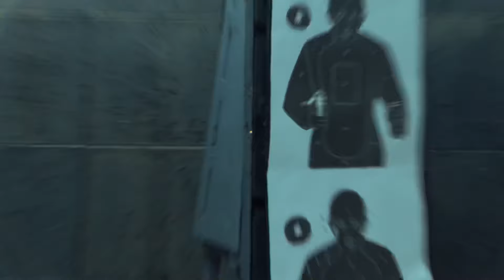Boj v zastavanom priestore - CQB | 11. mechanizovaný prápor | Ozbrojené sily SR